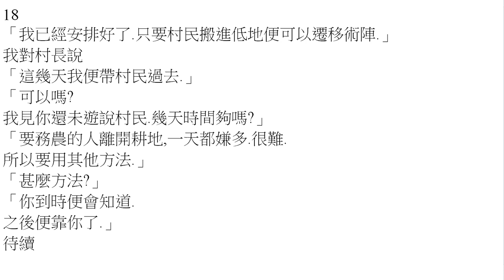打小說07-妖 [197] –靜態版